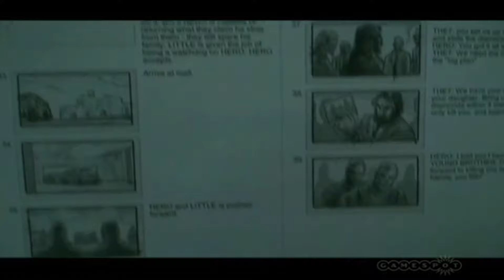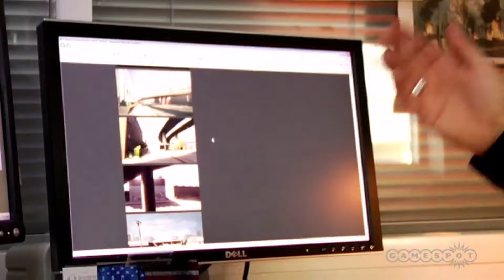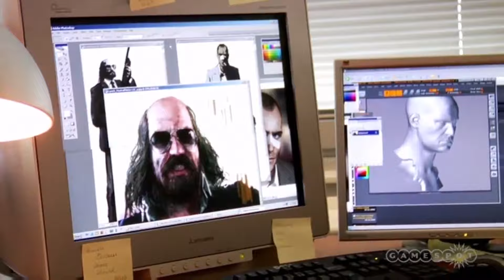Behind the Scenes - Kane & Lynch: Dead Men [Making of]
Interview with the developers of the game Kane & Lynch: Dead Men.

Source: Gamespot